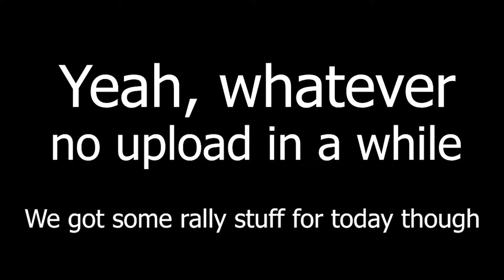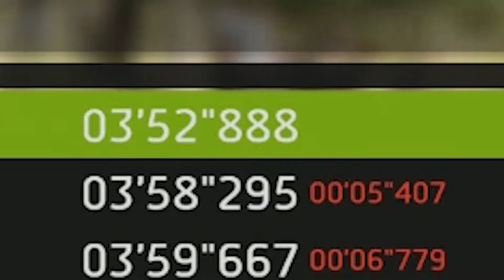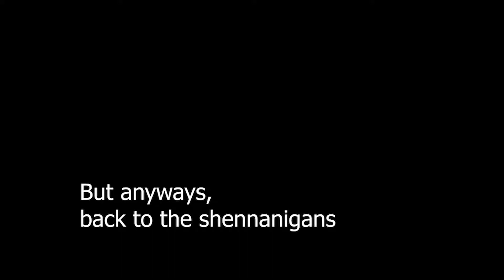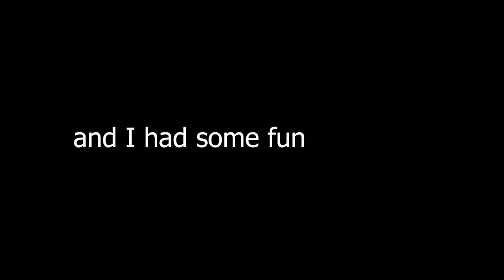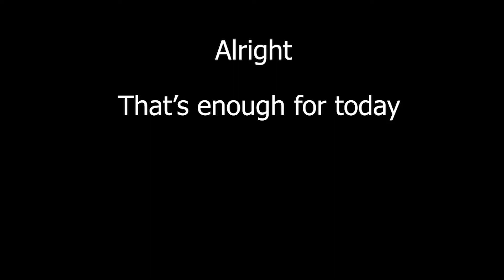Car Rally broom broom time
Rally Lada be like: Сломал хаха

Intro/Outro: Good Friends, Bad Friends